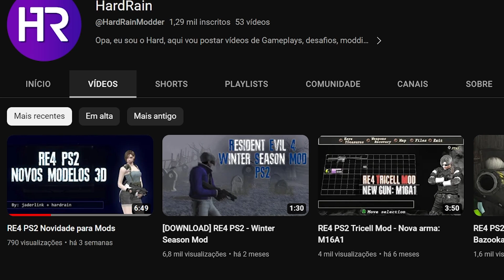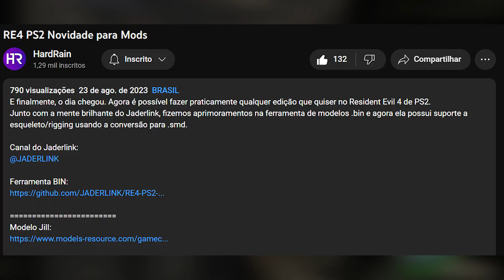RE4 COM MODELOS NOVOS NO PS2!!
Dá like e se inscreve :)